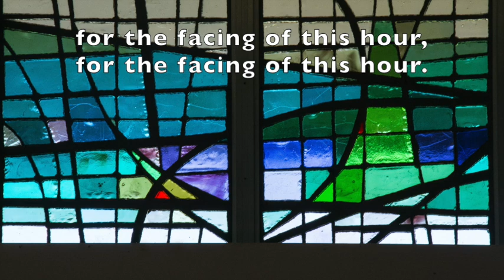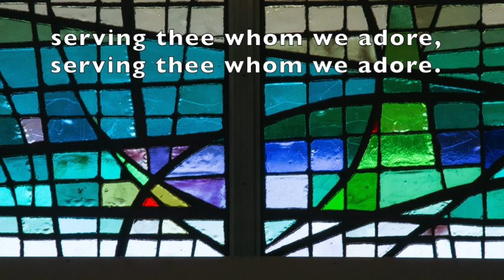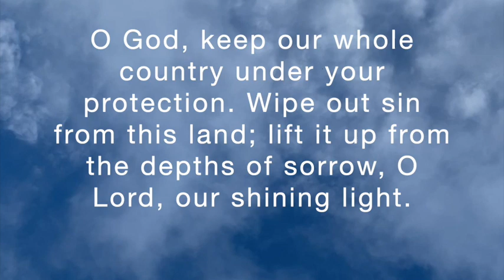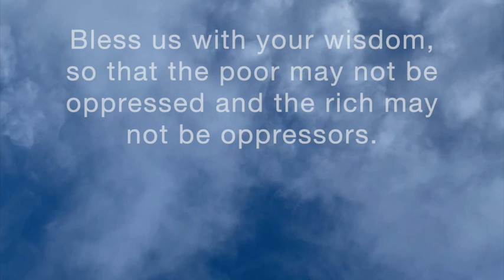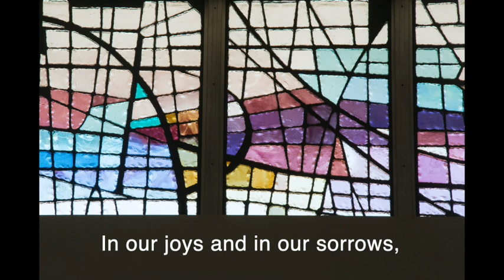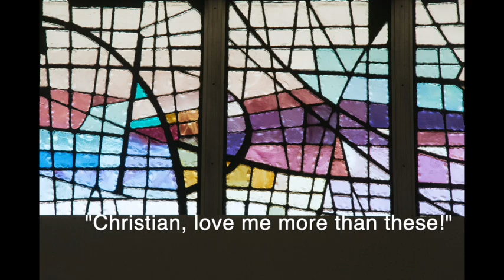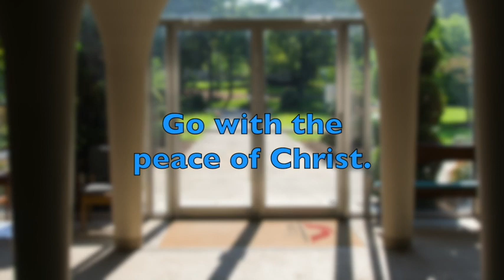UUMC Worship October 4, 2020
This video is about UUMC Worship October 4, 2020